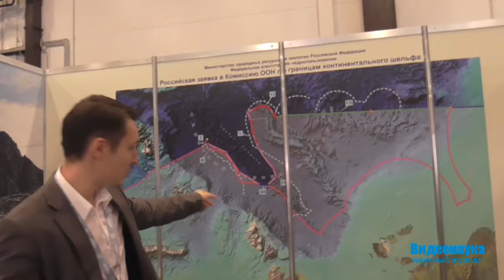ФГБУ ВСЕГЕИ Российская заявка в ООН по границам континентального шельфа в Арктике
Алексей Пахалко, ведущий инженер отдела сводного и обзорного ГК ФГБУ «ВСЕГЕИ», на выставке "Арктика: настоящее и будущее" 2016 о российской заявке по границам континентального шельфа в Арктике.

Всероссийский научно-исследовательский геологический институт им. А. П. Карпинского (ФГБУ «ВСЕГЕИ») представил обновленную заявку по обоснованию границ арктического шельфа РФ. В 2015 году по результатам 15-летних исследований, в которых участвовали различные организации, была подготовлена частично пересмотренная заявка в комиссию по внешним границам континентального шельфа (ВГКШ). Большая часть материалов для заявки была получена и обработана в ФГБУ «ВСЕГЕИ». Материалы прошли апробацию и представлены в виде статей в журналах и тезисов российских и международных конференций. Члены правительства РФ и различных организаций, в том числе ФГБУ «ВСЕГЕИ», принимают участие в ежегодных совещаниях на заседании ООН по ВГКШ в Нью-Йорке.
С 2003 года Российская Федерация является координатором в международном проекте «Атлас геологических карт Циркум-Полярной Арктики», и полученные материалы послужили основой для построения карт. Однако, самое важное, что эта работа помогла приблизиться к пониманию геологического строения и истории развития такого сложного для изучения региона, как Северный Ледовитый океан.